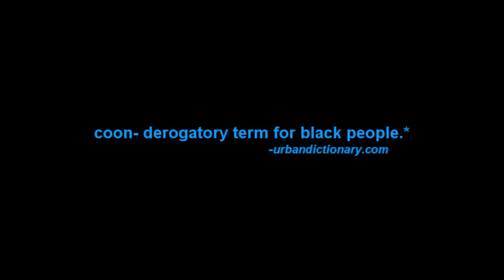EMT Australia: The Hater Burger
This big-ass hater burger consists of 46,395 calories of 3kg Beef, Pork and Kangaroo Mince (bet you've never seen that before). These are sandwiched between two 30cm buns, cheese , pizza and of-course bacon.

Share this on facebook